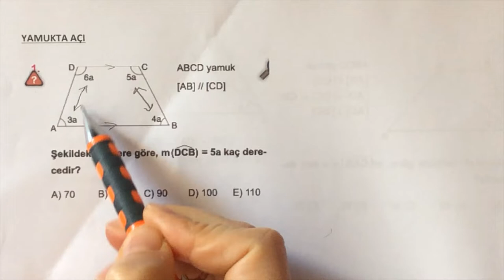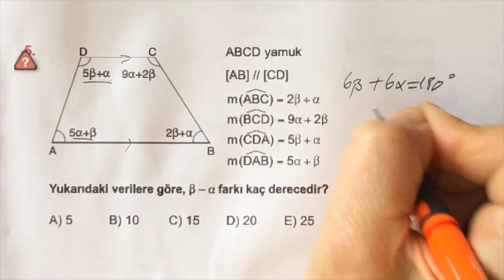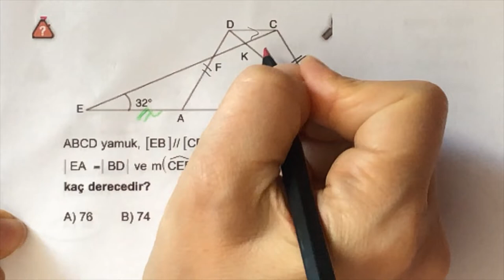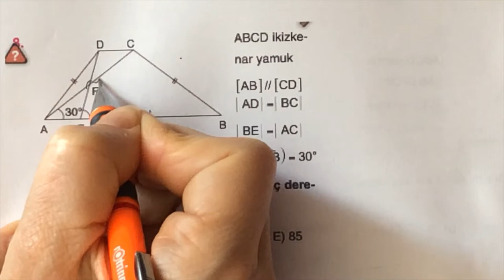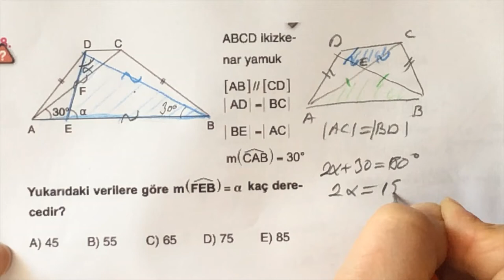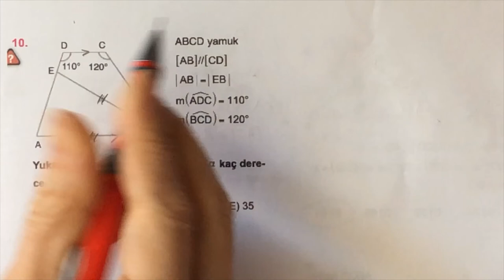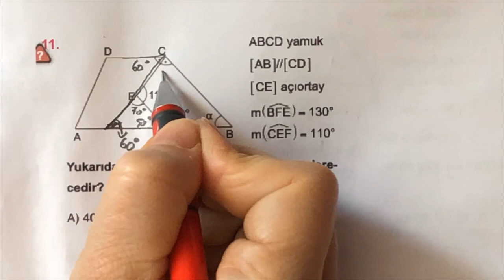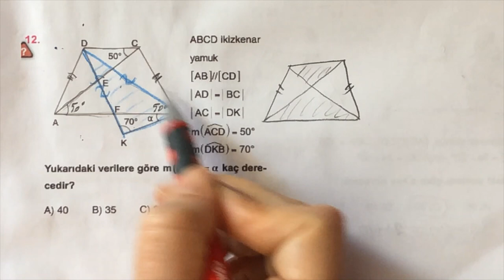Matematik - Meltem Yılmaz Emre - Yamukta Açı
Yamukta Açı Testi Soru Çözümleri